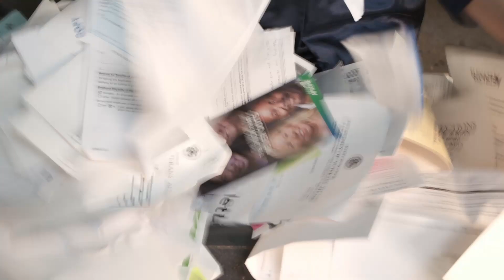Stingray Central - Serpent Saint (Official Video)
Official Video for "Serpent Saint" by Stingray Central off the "Back Up" EP.

Directed by: A.J. Boucek and John Stenger
Stop Motion: John Stenger
Special thanks to The Darling Suns, A.J., and Sonya for being my actors.